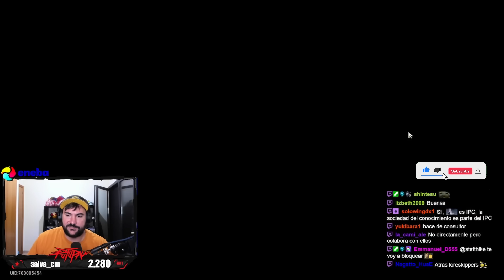¿FUNCIONA BIEN?✨ PRUEBAS CON JADE en EL NUEVO MODO DE JUEGO! - Honkai Star Rail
Familia!! Hoy os traigo unas de las primeras pruebas con Jade, el personaje que ha llegado con la segunda parte de la versión 2.3 de Honkai Star Rail, en el nuevo modo de juego que añadieron en esta versión.
⏱️ Minutos ►►
00:00 Inicio
00:41 Primera prueba
07:01 Segunda prueba